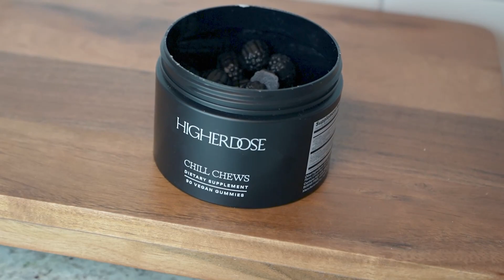Higher DOSE Supplements Review | Chill Chews, High-Dration Powder & Detox Drops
Higher DOSE Supplements Review | Chill Chews, High-Dration Powder & Detox Drops // Today's video is all about the Higher DOSE supplements designed to enhance your sauna session or workout. What exactly are each of them supposed to do? Are they any good? Make sure to watch the entire video to find out! 💙

It's no additional cost to you but really helps to support me and keep this channel going. Thank you so much if you choose to shop through my link! Plus, it saves you money too! 😄